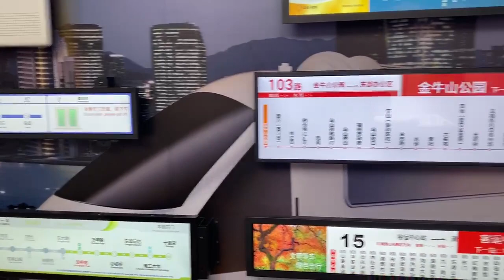Applications for bar type lcd display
Bar type LCD displays have become increasingly popular in various public spaces, such as metro stations, bus stations, retail shops, and chain stores. These displays are an excellent choice for displaying important information to the public due to their numerous advantages.

One of the most significant advantages of bar type LCD displays is their slim design. These displays are sleek and take up minimal space, making them perfect for areas with limited space. Additionally, their long and narrow shape makes them an ideal choice for displaying information, such as arrival and departure times, advertisements, and other relevant content.

Another advantage of bar type LCD displays is their high resolution. These displays offer excellent picture quality, making them easy to read from a distance. They also come in a variety of sizes, making them a versatile option for different display needs.

Bar type LCD displays are also durable and built to withstand harsh environments. They are designed to function in both indoor and outdoor settings and can withstand extreme temperatures, humidity, and other weather conditions. This makes them an excellent choice for public transportation hubs and retail spaces, where they may be exposed to the elements.

Moreover, bar type LCD displays have the ability to display dynamic content, such as videos and animations, which can help to capture the attention of passersby. They can be easily programmed to display a variety of content, making them a versatile advertising tool for businesses.

In conclusion, bar type LCD displays offer numerous advantages and are a great option for displaying important information in public spaces such as metro stations, bus stations, retail shops, and chain stores. Their sleek design, high resolution, durability, and ability to display dynamic content make them a versatile and useful tool for communication and advertising.